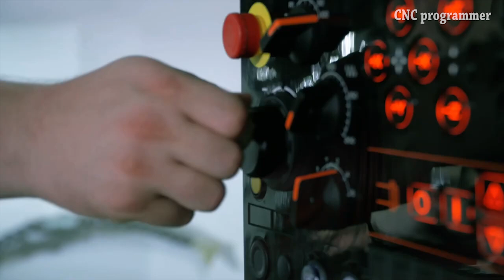mazak perfect CNC machines - mazak history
The development of mazak, the leading cnc machine manufacturer